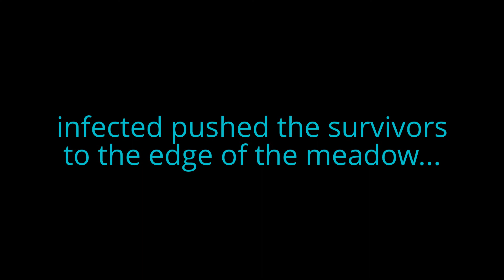AIRSOFT: 7/21/12 infected game!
a fun little game were a few started as infected, then if you get hit you become one... we were the last ones, about 10 of us v.s. around 60 of them.